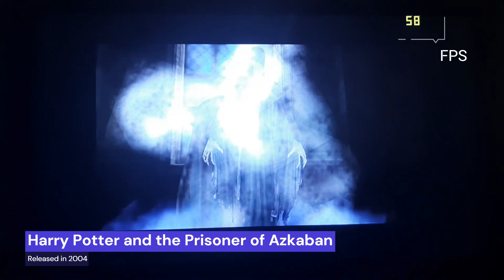Another 8 games runs so good on Intel Atom® Z3735F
Playing on the Asus Transformer Book T100TAF Another 8 games that runs so great on it ...some tiny lags ..wont effect that much ..the Asus Transformer Book T100TAF have an Intel Atom Z3735f Processor and 2GB of ram with Integrated Intel HD Graphics ...so bad for gaming ..but i challenged my self to play 100games on this lap ...games list in order in the description under

00:00 introooo
Games list :
00:05 Serious Sam: The First Encounter
01:10 Serious Sam The second encounter
02:11 Serious Sam Bright Island
02:50 The Stanley Parable
03:36 Hitman 2: Silent Assassin
04:13 Mafia
05:14 Harry Potter and the Prisoner of Azkaban
06:01 Spider-Man 2 (2004)

Intel®BayTrail-TQuadCoreZ37351.33GHzProcessor
IntegratedIntel®HDGraphics
اسواء-لابتوب